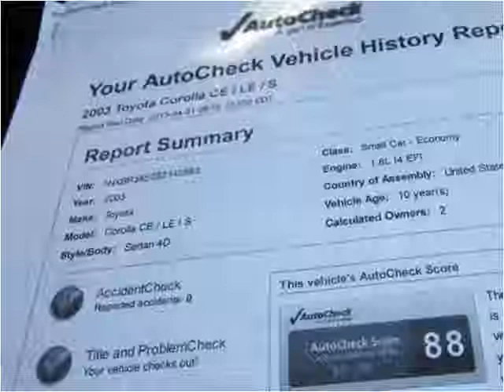2003 Toyota Corolla Used Cars Lawrence KS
This 2003 Toyota Corolla is available from Johnny I's Auto Sales.